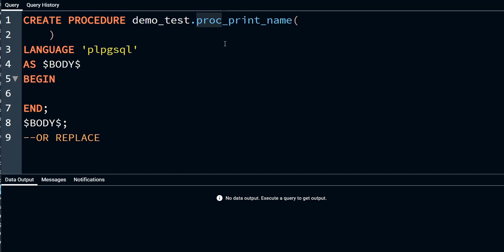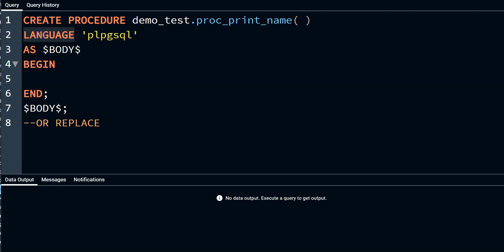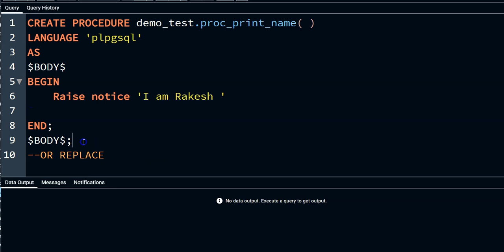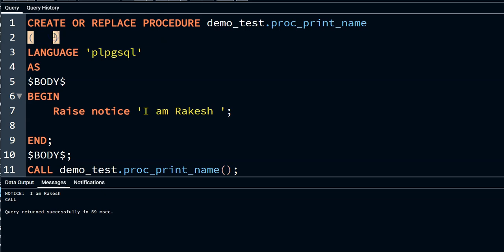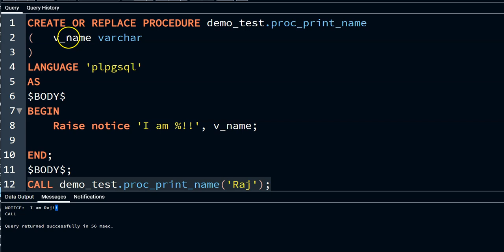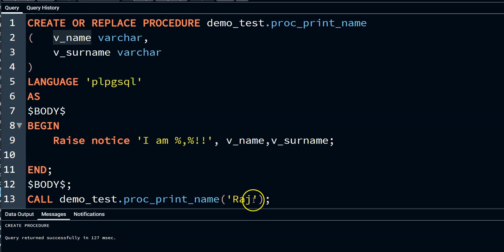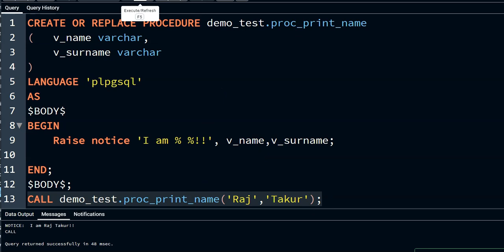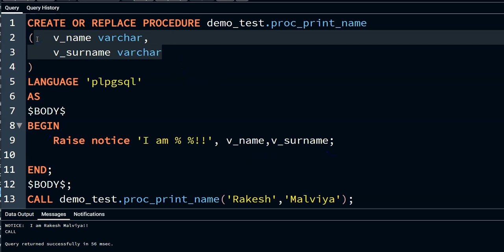How to create simple PostgreSQL Procedure with example ! PostgreSQL Simple Procedure VD#78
How to create simple PostgreSQL Procedure with example ! PostgreSQL Simple Procedure(English, Hindi)

⭐️ Contents ⭐
⌨️ (0:00) Introduction
Always looking for suggestions on what video to make next you can type class and chapter.

PostgreSQL Real life ETL Procedure and Function for All type's of DATA Loading in Hindi Part 2